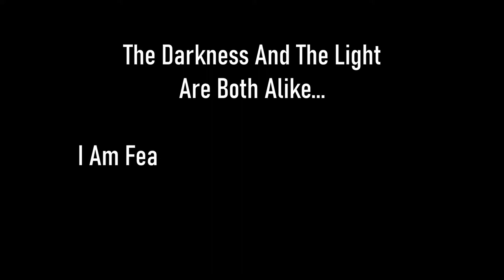Skyrim SE [Vigilant Of Stendarr] Dawnguard: Hunting The Monster / Hide And Seek Ep.40